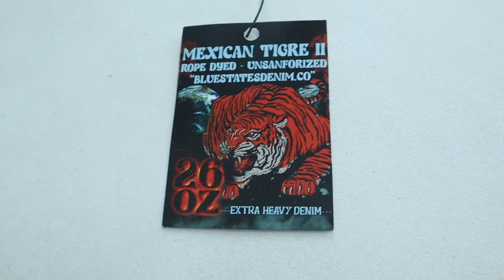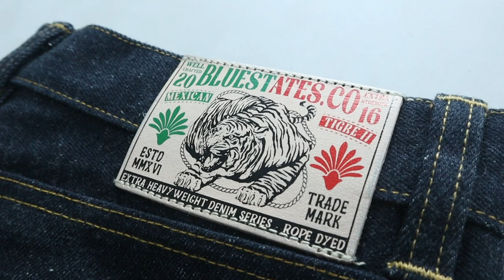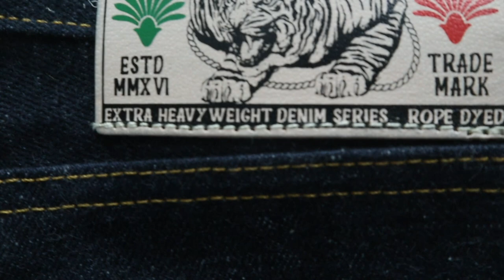Bluestates Denim Mexican Tigre II 26oz Denim Review